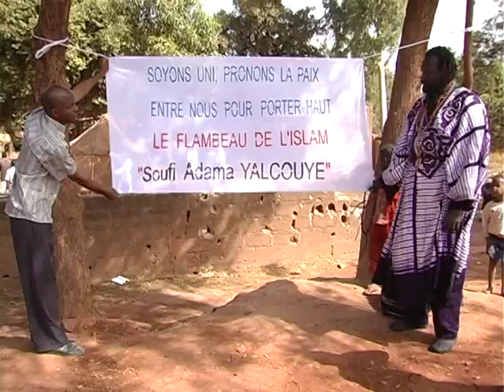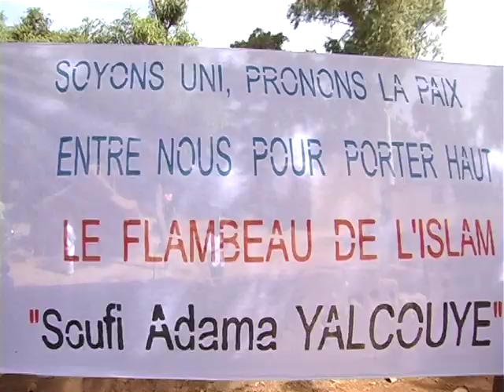LA Priere de Souffi ADAMA dans son Cam partie 1 par BEN BD PROD